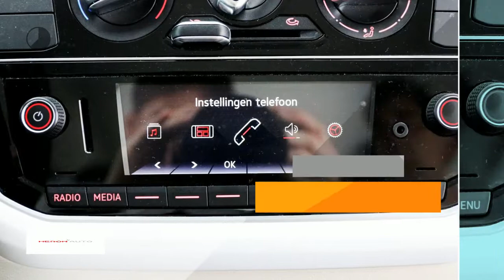Volkswagen up! 1.0 60PK 5D BMT Beats Up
Gem. verbruik: 4,0 l/100km
Verbruik stad: 4,0 l/100km
Verbruik snelweg: 3,0 l/100km

Merk: Volkswagen
Model: up!
Type: 1.0 60PK 5D BMT Beats Up
Bouwjaar: 2017
Vermogen: 60 kW
Cilinderinhoud: 999 cc
Aantal cilinders: 3
Brandstof: benzine
Transmissie: handgeschakeld
Gewicht (leeg): 834 kg
Carrosserievorm: hatchback (5 drs)
Kleur: zwart

Accessoires:
* 15'' Lichtmetalen velgen Spoke 5,5Jx15
* Alarm klasse III
* Asbak en aansteker
* Bagageruimte afdekking
* Bagageruimte met dubbele laadbodem
* Bandendrukcontrolesysteem
* Boordcomputer 'Plus'
* Bovenkant dashboard in carrosseriekleur gespoten
* Cruise control
* Digitale radio-ontvangst DAB
* Driespaaks lederen stuurwiel met inleg in de kleur zwart hoogglans
* Dubbeltonige claxon
* Elektrische lichtbundelhoogteverstelling
* Fender soundsysteem, incl. versterker, 6 speakers en een subwoofer
* Gereedschapset
* Groen warmtewerend glas
* Halogeen koplampen
* Handschoenenvak
* Lederen handremgreep met knop in de kleur zwart hoogglans
* Metallic lak
* Middenconsole met een bekerhouder voor en een achter
* Mistachterlicht
* Mistlampen vóór
* Parkeerlicht
* Passagiersairbag uitschakelbaar
* Randen van ventilatieroosters links en rechts en middenpaneel in Chroom
* Soundpakket (4 LS x 20 W)
* Sportonderstel 15mm verlaagd
* Start-/stopsysteem
* Stoffen bekleding Dots
* Stoffen hemelbekleding
* Stuurbekrachtiging
* Thorax airbag
* Verwarmbare achterruit
* Witte instrumentenverlichting
Omschrijving:
Dit betreft een rijklaarprijs, dus inclusief afleverkosten en 6 maanden BOVAG, Das Welt of Audi Selectie Plus garantie. Bij ons kunt u zelf kiezen hoe u een auto afgeleverd wil hebben. Vraag naar de voorwaarden. Voor meer informatie over deze occasion kunt u contact opnemen met Max Petrie (Audi). Rob Swinkels (VW/Skoda/Seat). Tom Rijnders (Occasionmanager) of Gerard de Boer (Bedrijfswagens) tel.

Aanbieder: